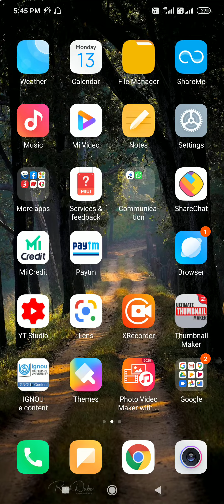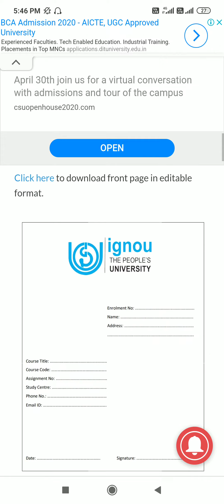IGNOU Assignment Front Page कैसे Download करते है?/How to Download cover page or front page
Hello friends
This is kalpana

is video k through aap apne assignment k liye front page download kar paynge.